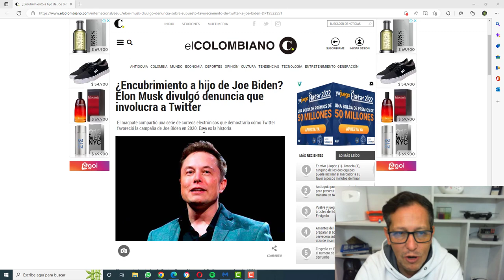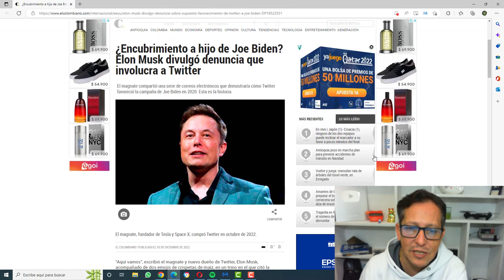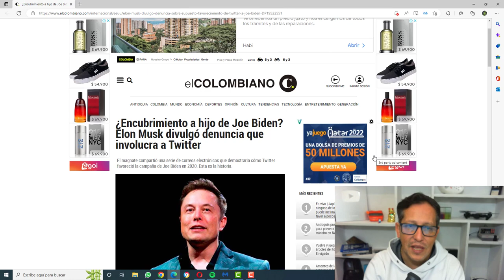NOTICIAS DE ESTADOS UNIDOS Ocultaron Todo 5 DE DICIEMBRE 2022